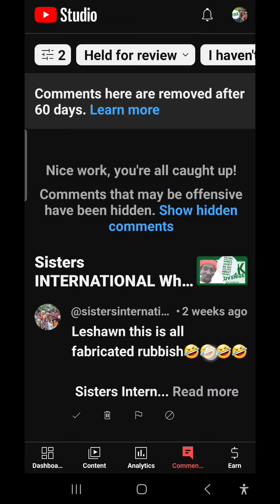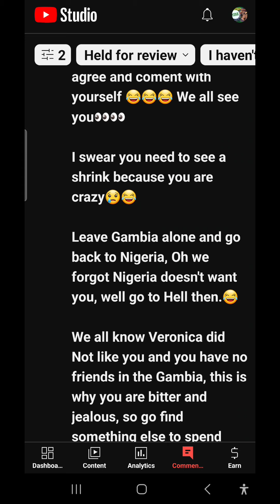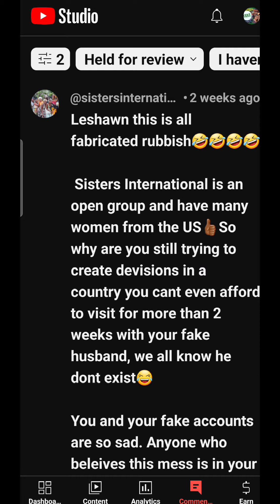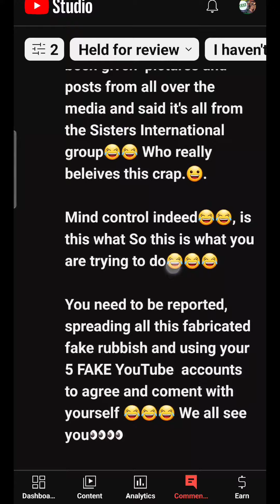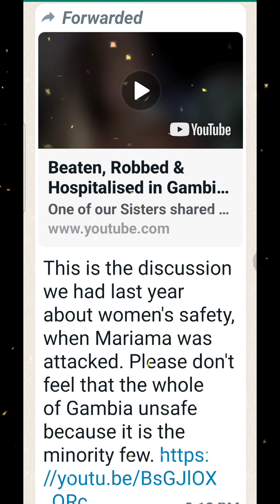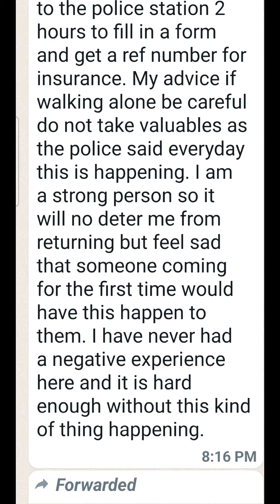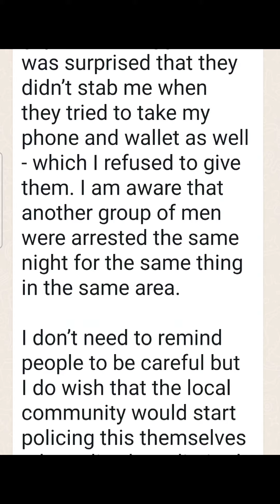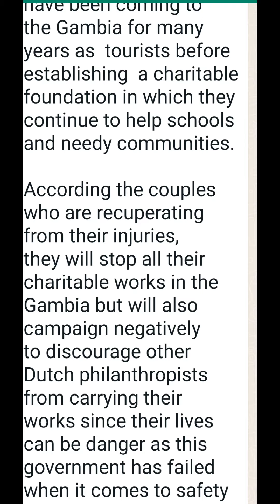*RECIPENTS* Sisters INTERNATIONAL Did you HIDE SAFETY issues from SINGLE FEMALE Gambian Repats?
Sisters INTERNATIONAL MY RECIPIENTS have RECEIPTS. Did you HIDE SAFETY issues from Gambin Repats?